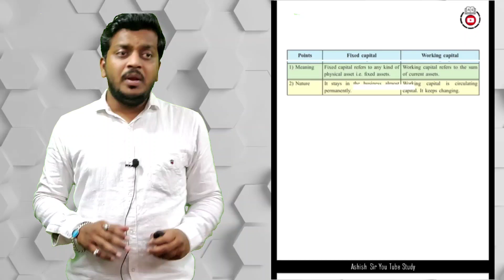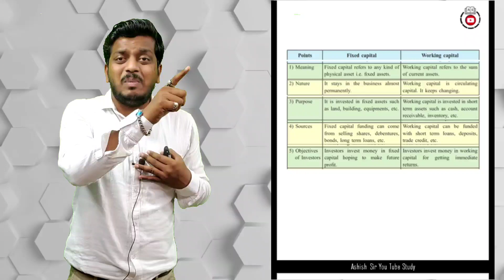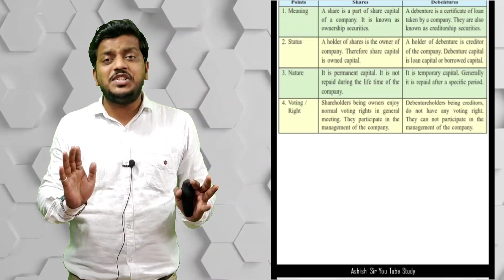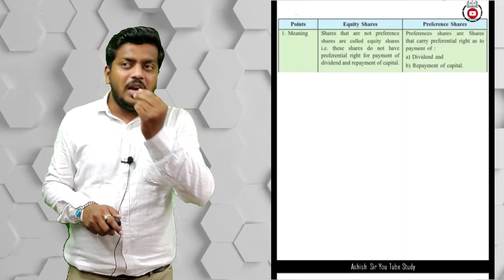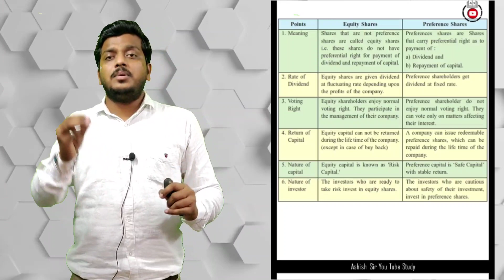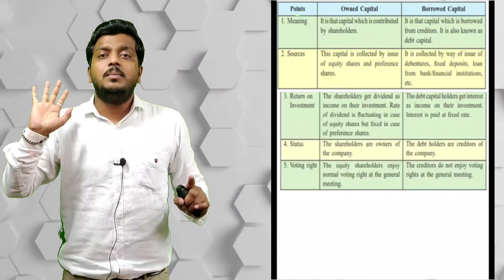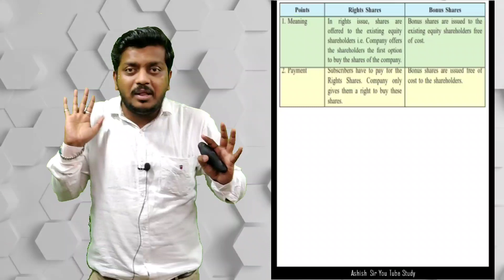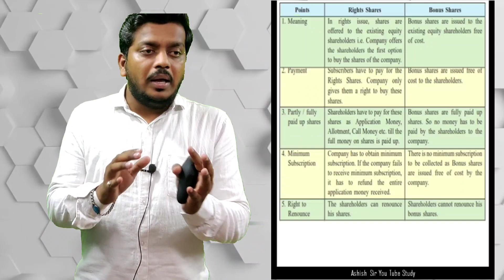Part 1/Distinguish Between/SCERT Question Bank for 12th Commerce | Secretarial Practice | Ashish Sir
SYJC COMMERCE 2020

Dear students,

If You are in 12th commerce and waiting for Question bank for all subject but its not getting response and release by SCERT. So, Don't worry.

Regards,
 Ashish sir